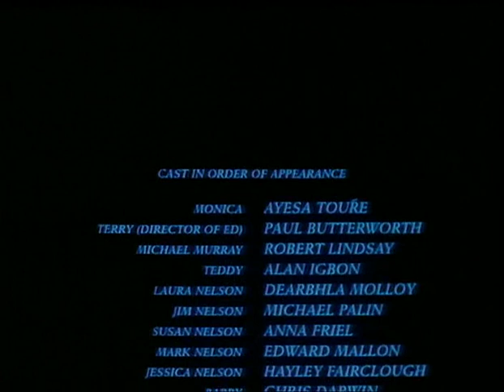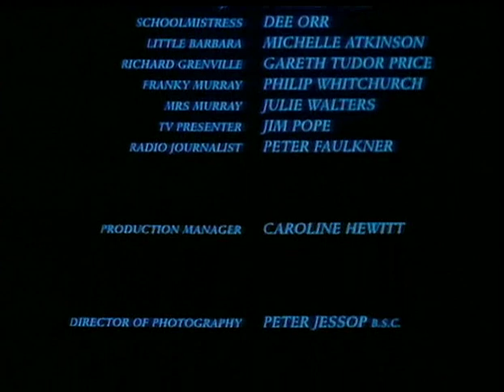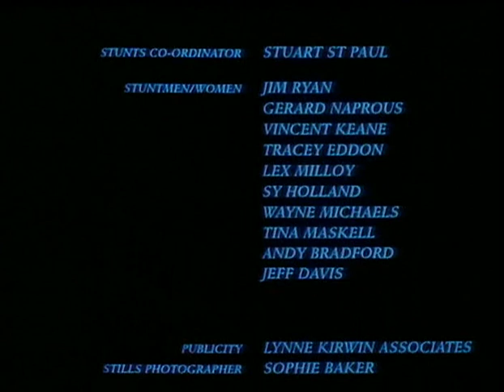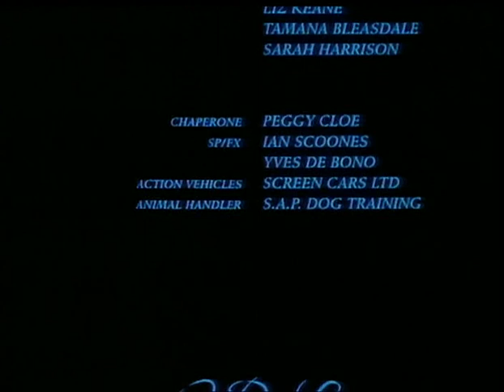G.B.H. 1x07 (Over and Out) Part 8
Part eight